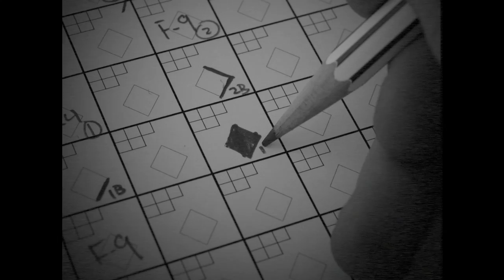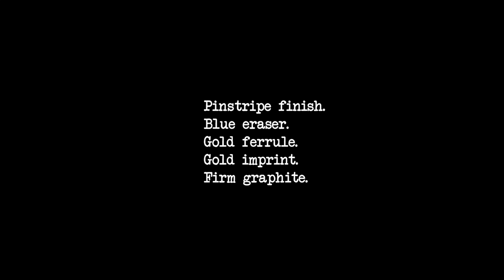Blackwing Volume 56 - The Joe DiMaggio Pencil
Joe DiMaggio’s legacy is cemented by numbers. In a historic 13 year career, his teams won 10 American League pennants and 9 World Series championships. He appeared in 13 All-Star games and was named American League MVP 3 times. However, the number he is best known for is 56.

DiMaggio’s exploits from May 15, 1941 through July 16, 1941 are inconceivable. He hit safely in 56 consecutive games while posting a slash of .408 (BA) / .440 (OBP) / .717 (SLG). That’s an OPS of 1.157. When the streak began, the Yankees were in fourth place with a record of 14-14. After Game No. 56 of the streak, New York was 55-27, in first place with a 6-game lead over Cleveland. His streak remains one of the most unreachable records in all of sports.

The Blackwing 56 pays tribute to the Yankee Clipper during the 75th anniversary of his famous streak. The blue pinstripe barrel is a nod to the uniform he wore with the utmost class and dignity, while the gold imprint and ferrule draw inspiration from the Commissioner’s Trophy his Yankee squad hoisted at the end of that magical 1941 season. This pencil features a firm graphite core and Blackwing’s signature extendable eraser, ideal for scoring a ballgame.